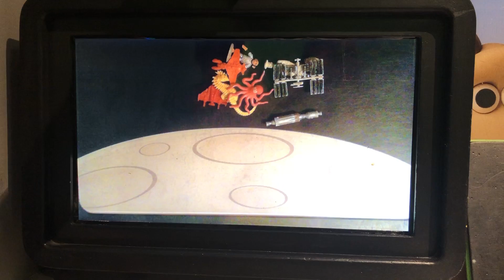Max's Stop Motion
Octopus eats everything